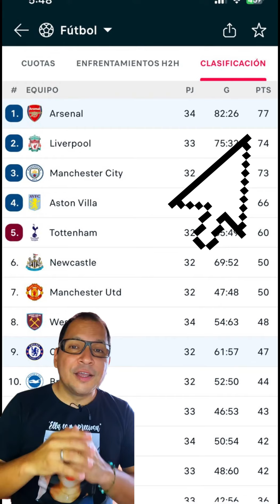𝗮𝗿𝘀𝗲𝗻𝗮𝗹 𝘆𝗮 𝗲𝘀 𝗰𝗮𝗺𝗽𝗲𝗼𝗻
se cierran los partidos y han sacado una ventaja al segundo de la tabla, puede coronarse campeón antes de tiempo, lo sabremos en el próximo encuentro